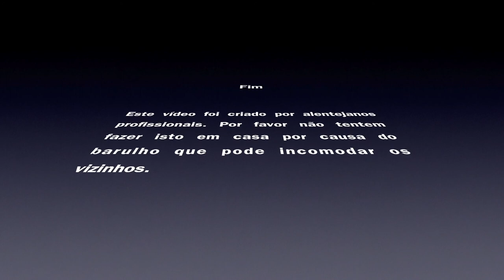Tutorial - Diferenças entre gatilhos de ação simples, ação dupla e gatilhos híbridos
Tutorial - Diferenças entre gatilhos de ação simples (SA), ação dupla (DAO) e gatilhos híbridos (SA/DA)